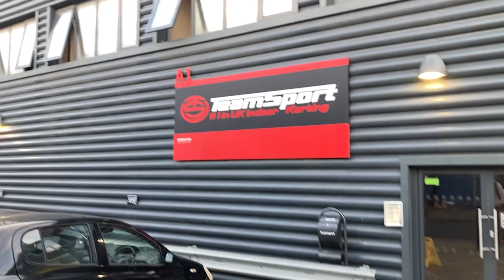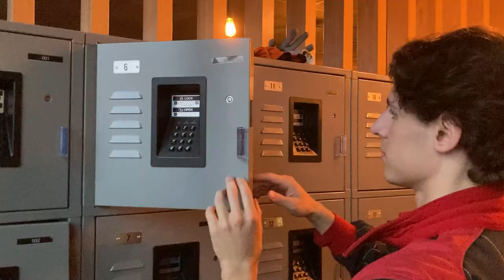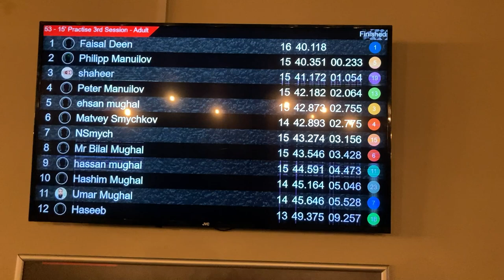Go Karting Edmonton. Full session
This is the full session video from the karting day with bro. I know it is a long one so feel free to watch as much as you like. The video is broken down into sessions and us discussing it. Enjoy!
btw the guy in the video is fine so don't worry.
Thanks, TeamSport Edmonton for a great evening!